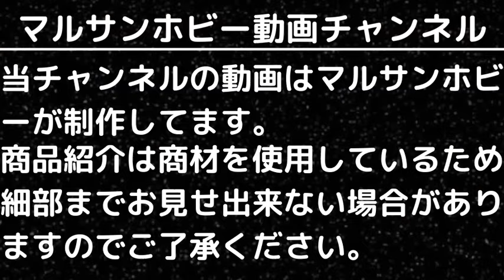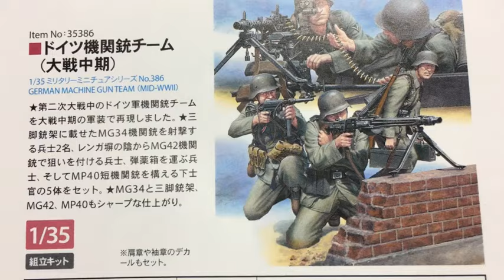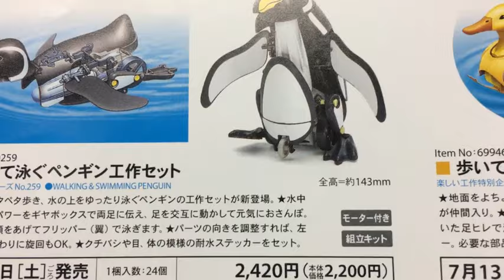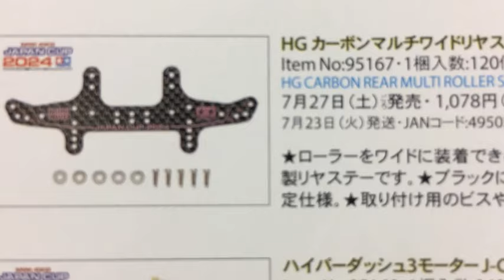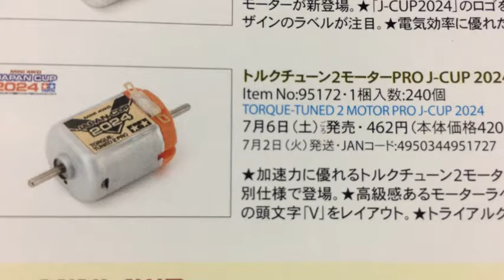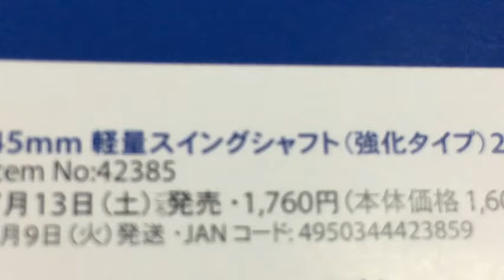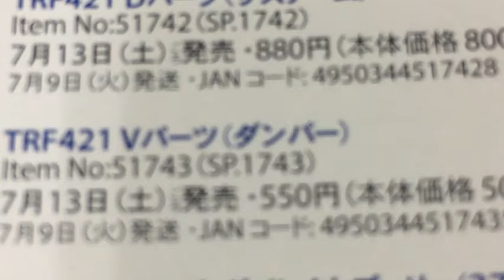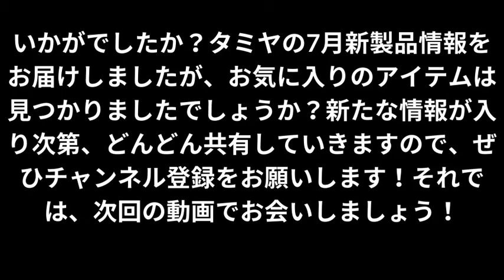【プラモデル/ラジコン新製品情報】タミヤ2024年7月新製品情報！プラモデル＆ラジコン最新情報！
「タミヤから2024年7月に発売予定の新しいプラモデルとラジコンの情報をお届けします！最新のアイテムをチェックして、をお見逃しなく！